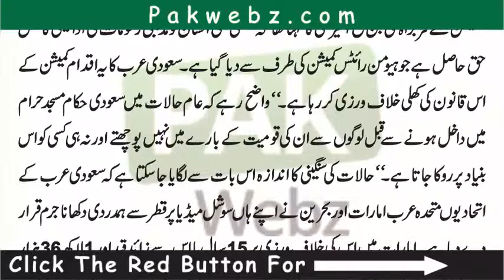Qatar Sy Aye Shakhas Ko Saudi Arabia Ny Masjid haram main